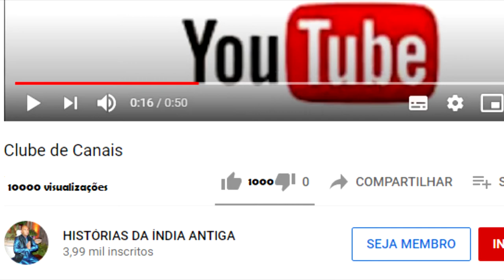O POETA JAYADEVA QUER COLOCAR VERSOS NA ROUPA DE JAGANNATHA